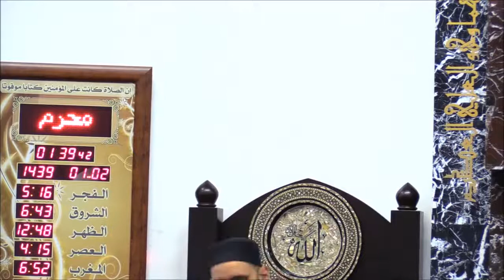Fight Your Weakness - Omar Suleiman